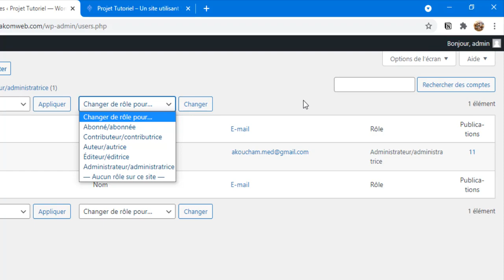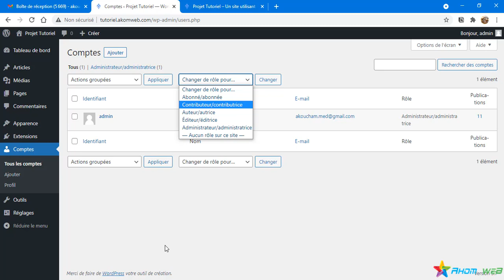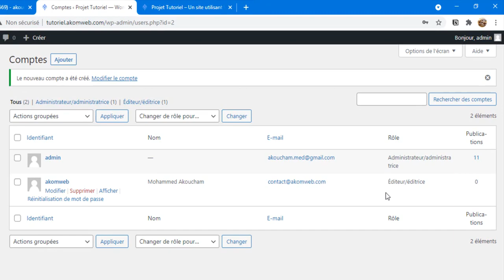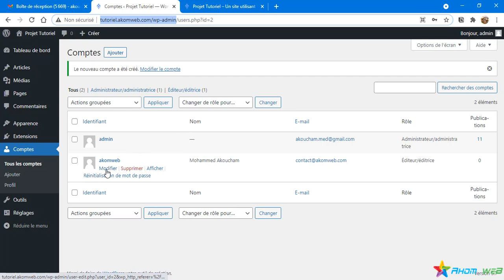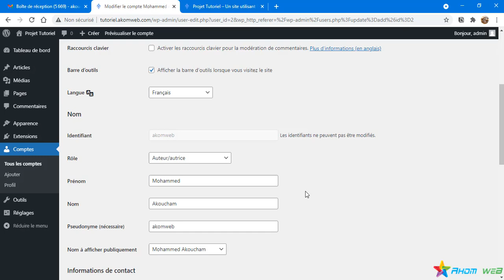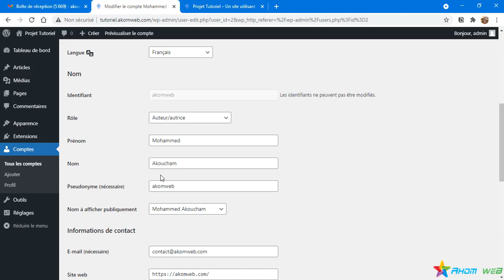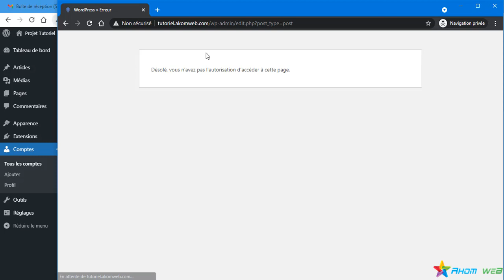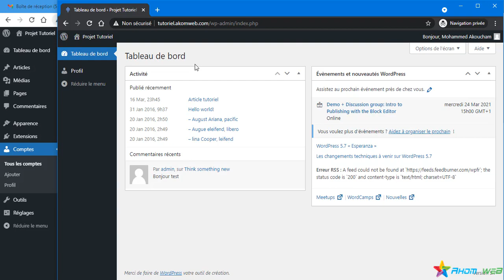كورس ووردبريس الحلقة 6 : الأعضاء والتحكم في العضويات في مدونة ووردبريس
دورة تعلم وورد بريس للمبتدئين - سيو الووردبريس - دليل كامل لوردبريس خطوة بخطوة
لم يعد من الصعب إنشاء موقع ويب رائع
الهدف الأساسي من هذه الدورة هو تعليم أي شخص ، حتى المبتدئين ، كيف يصبح ذو خبرة في استخدام وورد بريس في بضع ساعات قصيرة ، دون الكثير من المصطلحات التقنية . سأضمن أنه بعد أخذ هذه الدورة التعليمية ، ستحصل على المعرفة التي تحتاج إليها لإنشاء موقع ويب جميل وسريع و متجاوب مع أحدث إصدار من وورد بريس .و كيف تضبط اعدات السيو لموقع الوورد بريس الخاص بك
سيو الوورد بريس seo for Wordpress in Arabic

ستتعلم بناء موقع وورد بريس متجاوب و سريع و آمن بتصميم رائع و جميل

فهم الملامح الأساسية و البنية الأساسية لسكريبت وورد بريس

تعلم كيفية تحميل و تثبيت وورد بريس على السيرفر المحلي و الاستضافة الخاصة بك على الويب بكل سهولة

تعلم كيفية استخدام لوحة التحكم لموقع وورد بريس و فهم كيفية استعمال وظائفها بشكل مفصل

ضبط إعدادت السيو الأساسية لموقع ووردبريس

طريقة إنشاء الصفحات و المقالات و ما هو الفرق بينهما

تنظيم موقع وورد بريس و إنشاء الفئات و الأقسام الرئيسية و الوسوم الأساسية

تعلم استعمال الإضافات و المظاهر وكيفية العثور عليها و تثبيتها

كيف تكتب مقال يتصدر محركات البحث و يستوفي معايير السيو الأساسية

أهم الاضافات التي يجب تركيبها على وورد بريس مع الإضافات الأساسية لسيو الموقع

تعلم إنشاء قوائم مخصصة و منظمة سهلة الوصول من قبل الزوار ومحركات البحث

حماية موقع الوورد بريس من السبام و التعليقات العشوائية